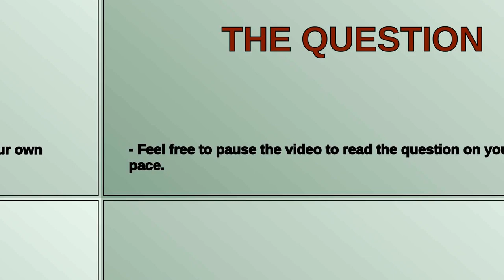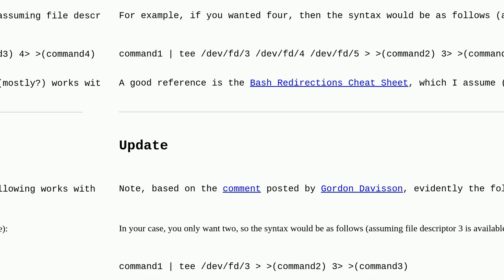Apple: is there a way to split commands without using tee?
is there a way to split commands without using tee?

A special thanks goes out to the community

  macos terminal